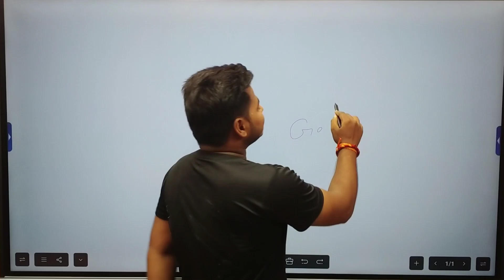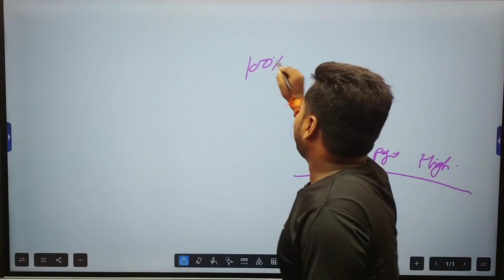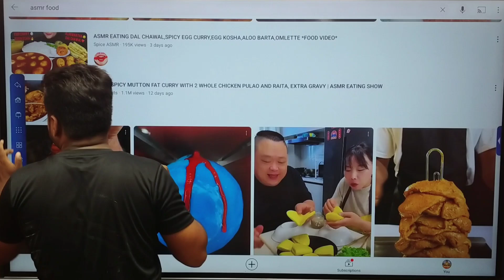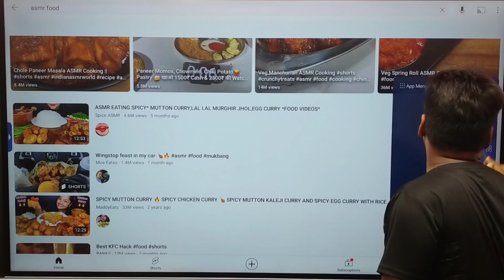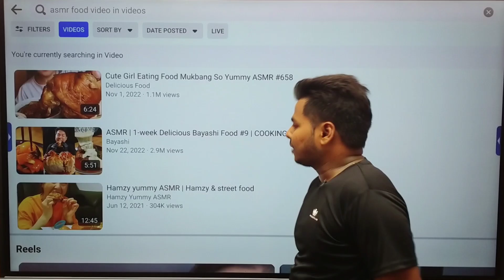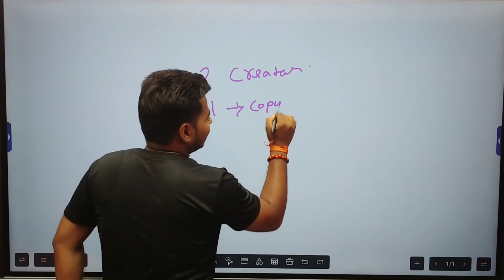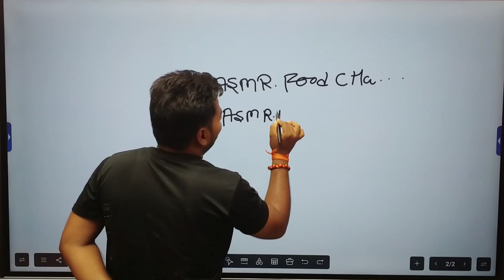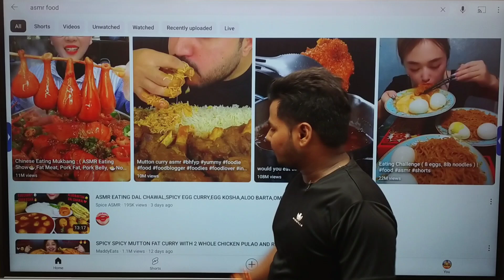Earn 2 Lakh/Month From Facebook | Facebook Se Paisa Kaise Kamaye🤑 How To Earn Money From Facebook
Your Search 👇👇

facebook premium content
facebook ads on reels on kaise kare
ads on reels enable
youtube yoga channel idea
premium content facebook
facebook page monetization
how to find best content for Facebook
how to make money on Facebook
facebook per yoga video se paise kaise kamaye
usa Facebook page ideas
usa video upload karke paisa kaise kamaye
copy paste work and earn money from Facebook
copy paste video on facebook and earn money
premium content copy paste
videshi video copy paste
facebook copy paste video